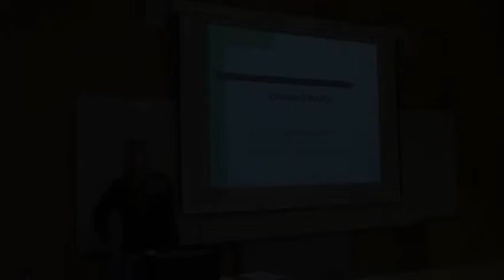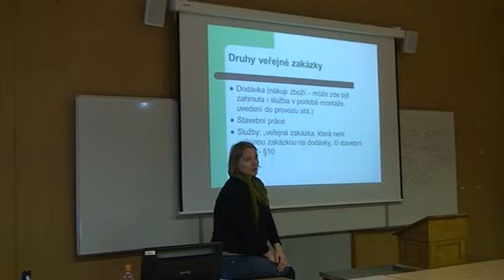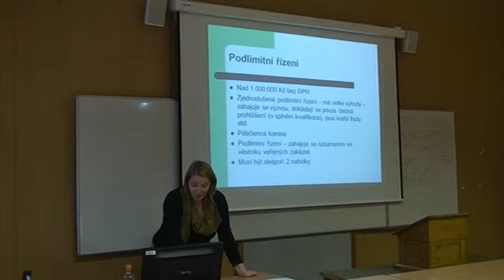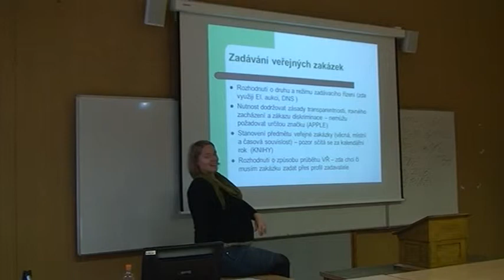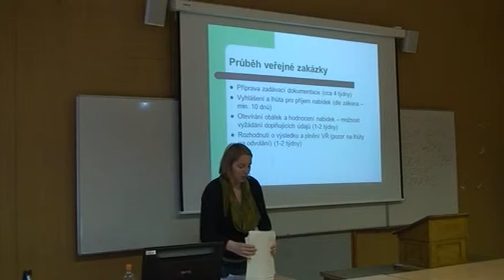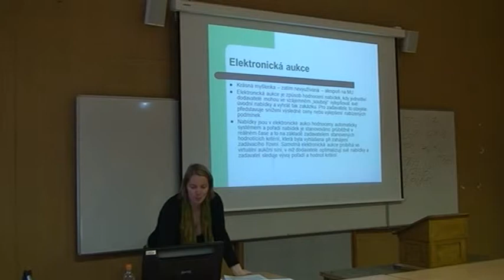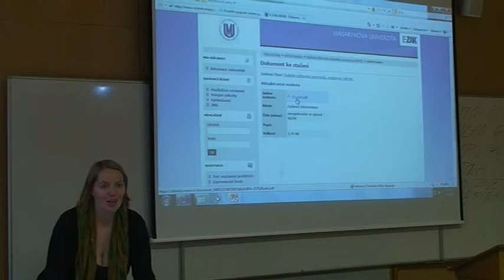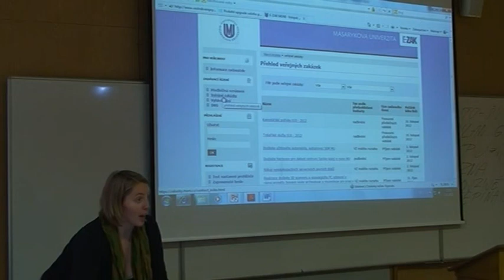Informační politika: Veřejné zakázky (Tereza Stodolová)